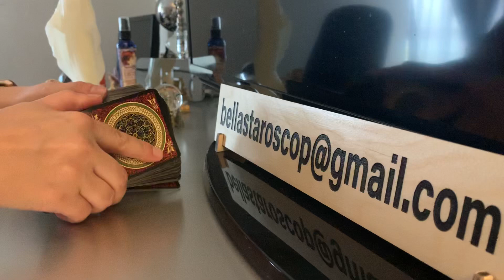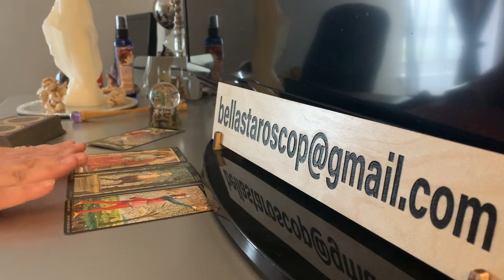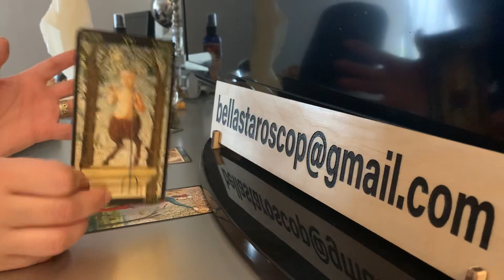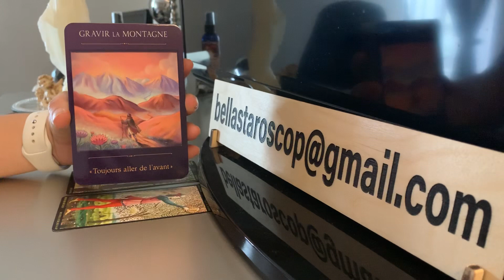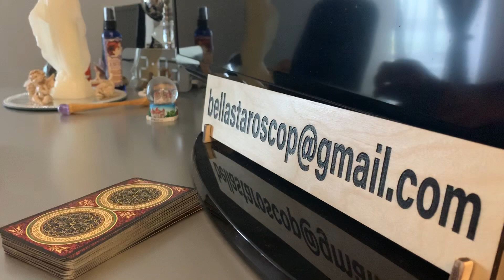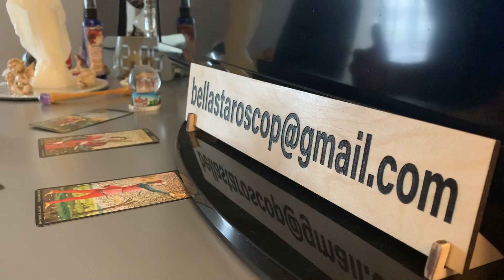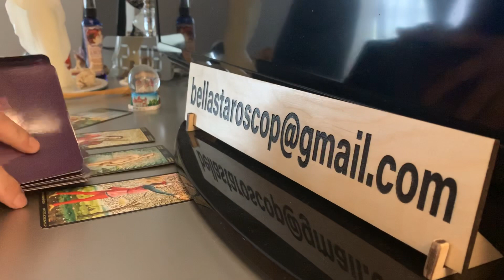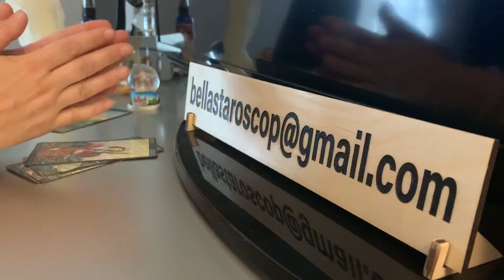Mi se îndeplinește DORINȚA/ VISUL?! Alege o varianta!!